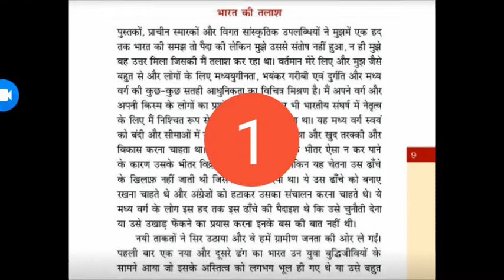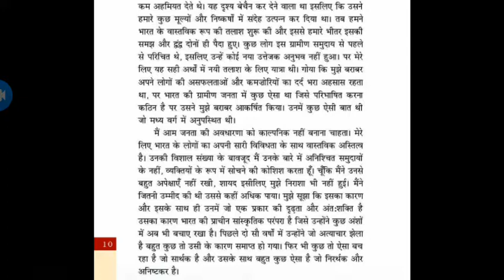Class-8 Hindi Bharat ki khoj Chapter -2 Talash (Part-3) by Gayatri Pattanayak.